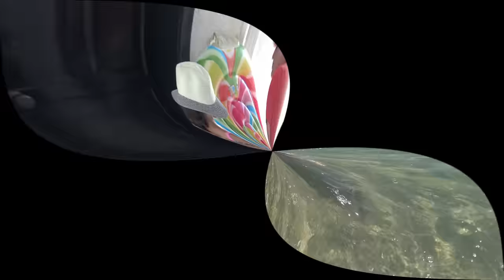LİNA DENİZDE İPLE TAKLA ATMACA ! Funny Kids Video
Lina Denizde İple Takla Atmaca! Funny Kids Video